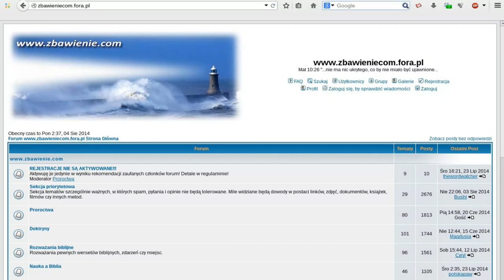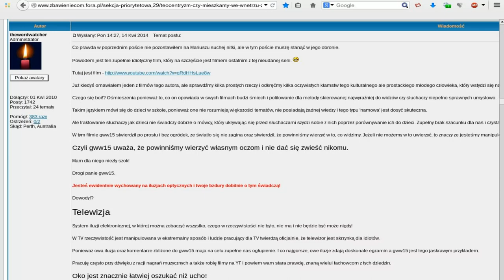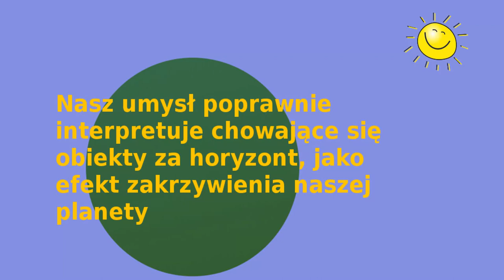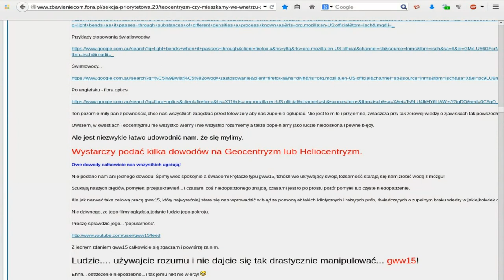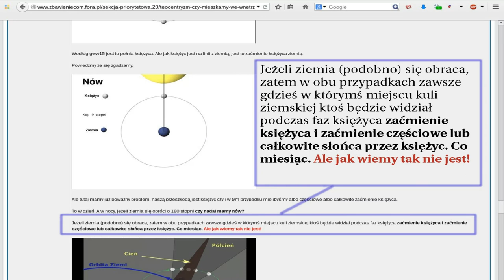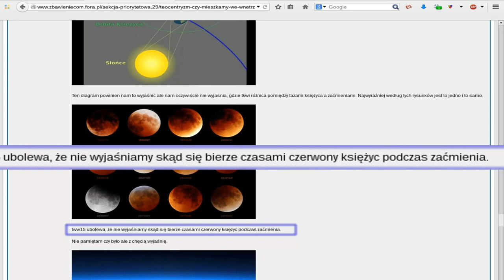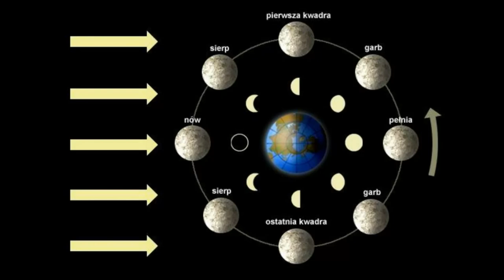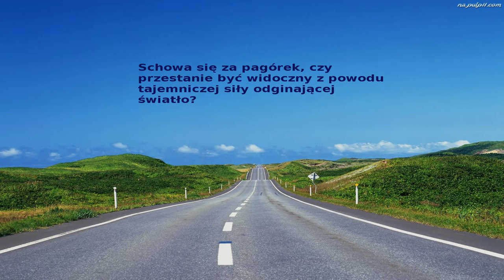Krzywizna Umysłu Odc.3 Krzywa Kubika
Polemika z autorami dziwnych pomysłów:
Henry Kubik zbawieniecom.fora.pl
- nieuczciwe zwalczanie konkurencji.

Omawiane posty na forum
str 35

(plik Zip do pobrania 35mb)
Adres do omawianych filmów

Info o wykorzystanych scieżkach dźwiękowych
Licencja utworów: